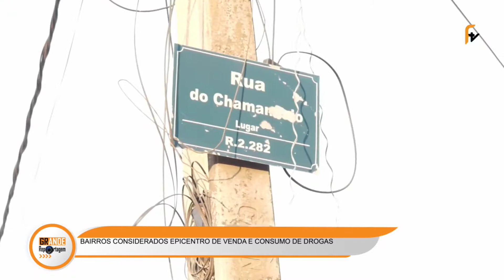GRANDE REPORTAGEM -02.10.2022